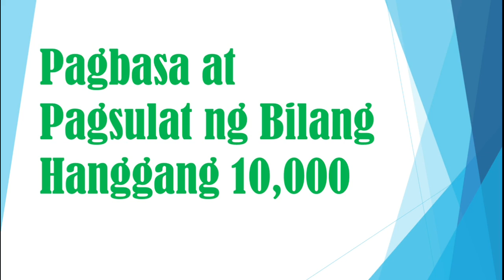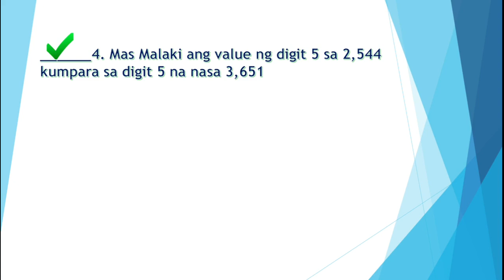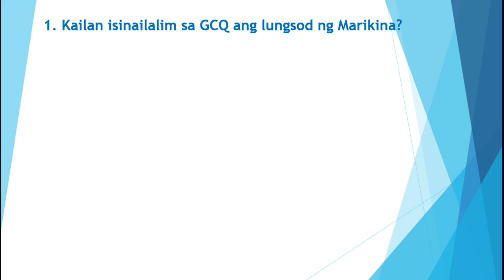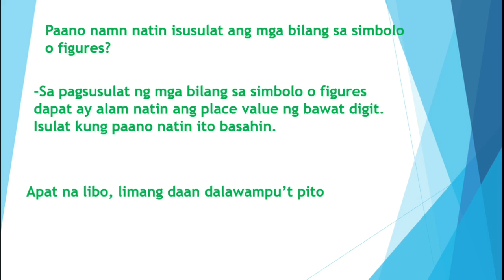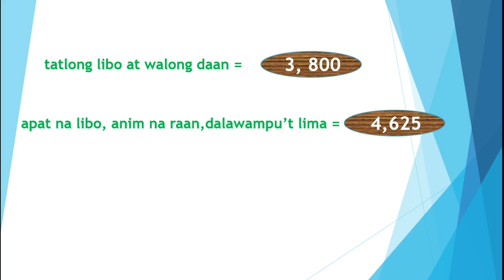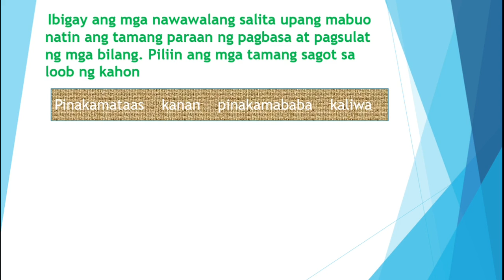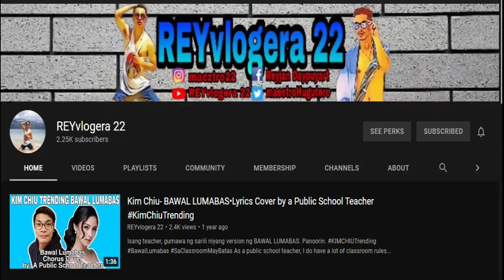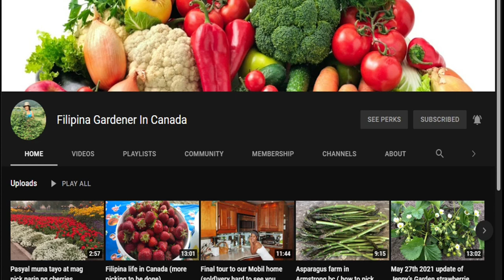Pagbasa at Pagsulat ng Bilang Hanggang 10,000 || Math 3 || Quarter 1 || Week 1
Sa araling ito, ikaw ay inaasahang makabasa at
makapagsulat ng bilang hanggang 10,000